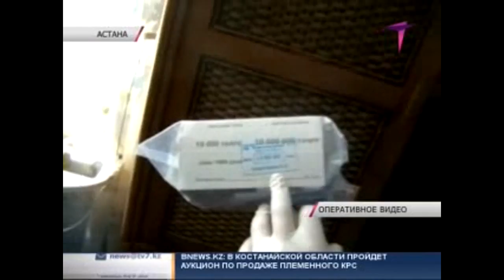Задержан президент АО «Национальная компания «Қазақстан Ғарыш Сапары»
Президент Национальной компании «Қазақстан Ғарыш Сапары» Габдуллатиф Мурзакулов задержан в Астане. Его обвиняют в получении взятки в особо крупном размере. По информации финансовых полицейских, Мурзакулов обещал помочь руководителям ТОО «СК «Кулагер» победить в конкурсе на возведение сборочно-испытательного  комплекса космических аппаратов.